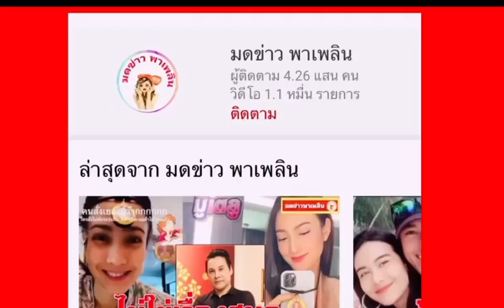เช็กเลย ราศีต่อไปนี้ มีดวงต้องทำบุญสะเดาะเคราะห์ พลิกจากร้ายกลายเป็นดี คนไม่ดีหายไปจากชีวิต